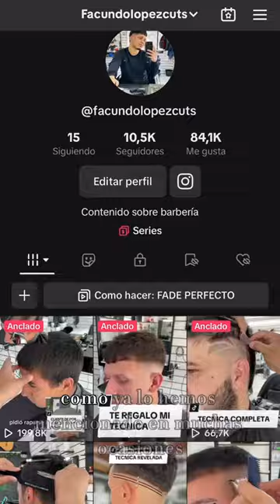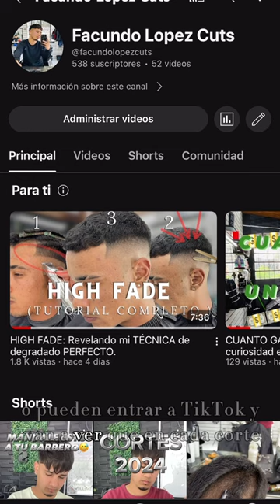Tutorial Fade: PUNTO MÁXIMO. Estoy seguro de que ESTO NO LO SABÍAS.🫡💈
Espero que te sirva este video y ya sabes que si te es de utilidad podes ayudarme difundiendo o apoyando este contenido.